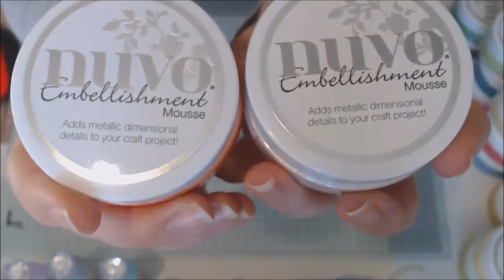[PRESENTATION] REASSORT POUR LA BOUTIQUE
Bonjour,

Voici une petite vidéo pour le retour et l'arrivée de certains produits.

Ninon

horizon_creatif